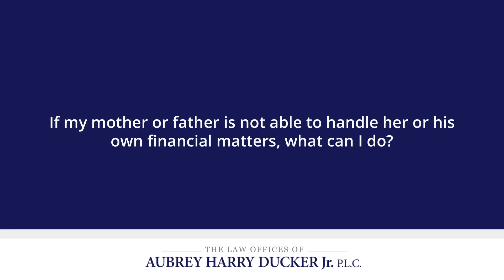If my mother or father is not able to handle her or his own financial matters, what can I do?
If my mother or father is not able to handle her or his own financial matters, what can I do?  | The Law Offices of Aubrey Harry Ducker Jr. P.L.C. | Orlando Divorce & Family Law Attorneys | | 2020 Mizell Avenue, Winter Park, Florida 32792

When adults aren't able to handle their business affairs, the court may find them incompetent and appoint a guardian to represent them. This can be a very expensive process. An easier way to do it is while they're able to make decisions have a durable power of attorney created by an attorney to allow you to make decisions for your loved one.